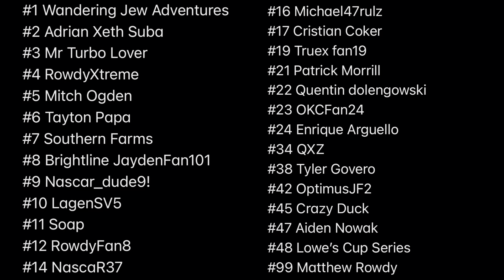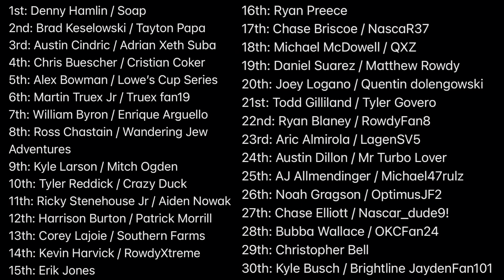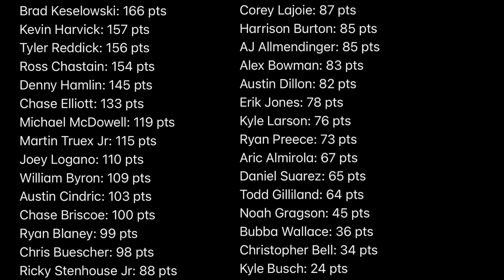Mountain Dew Cup Series Season 2 Race 8 // Darlington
I own everything seen in this video. Please get my permission before you steal my content to put in your videos. If you want to support it and give it publicity, go right ahead!